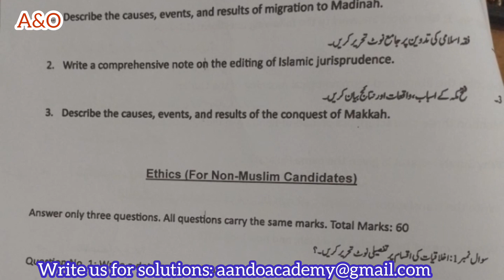Ethics University Question Paper for Non Muslim Students